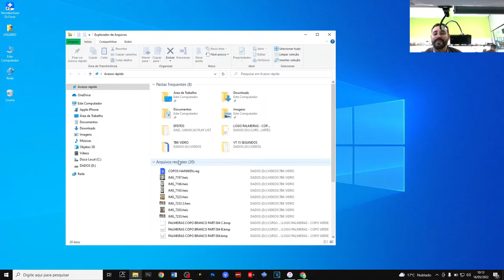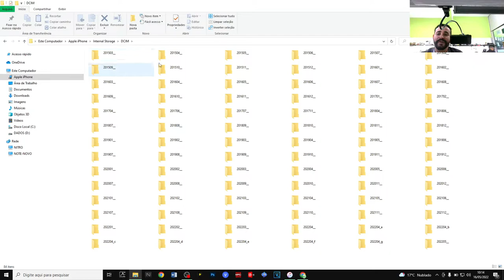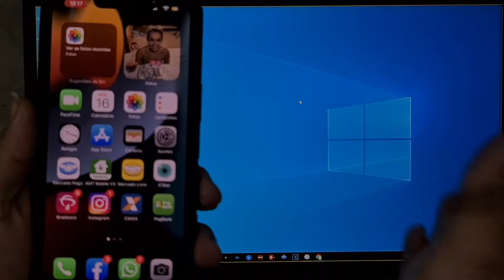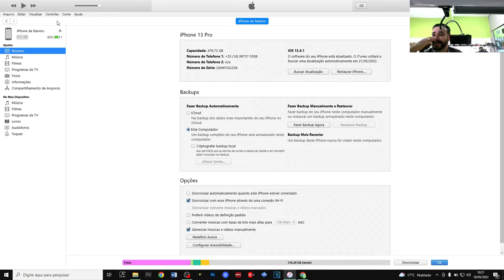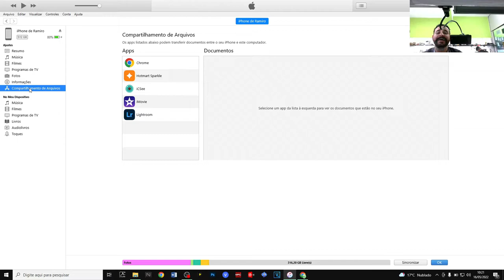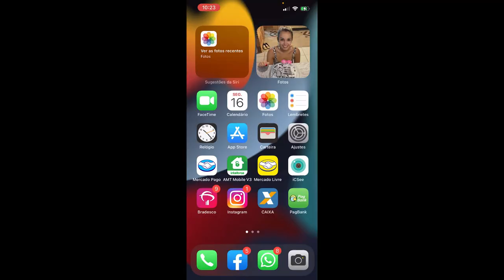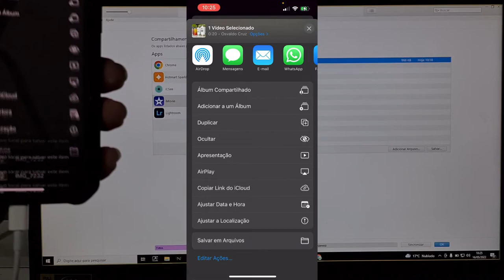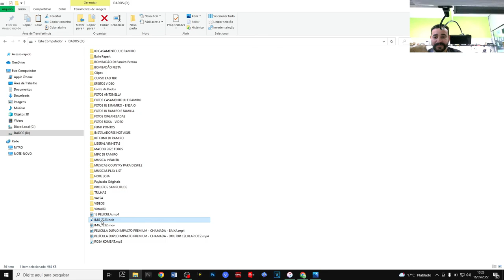Como transferir arquivos do iPhone para o computador via cabo DUAS MANEIRAS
Pessoal, desculpe-me pelo video meio longo... mas quando busquei essas informações, precisei assistir vários videos pra conseguir ter êxito... sendo assim preferi fazer um video completo com todas as possibilidade!